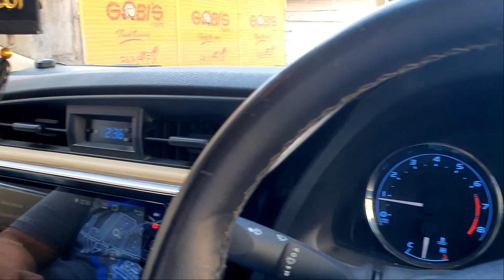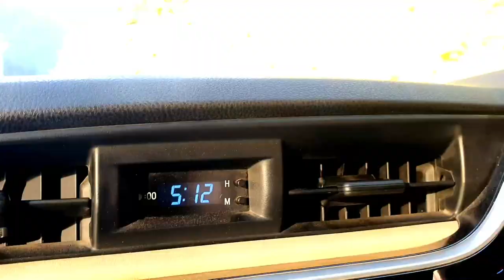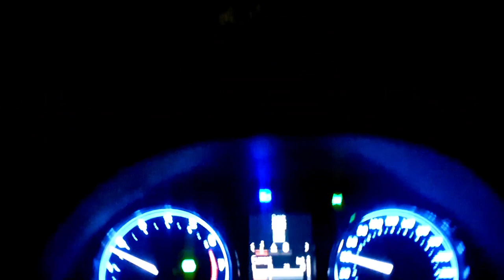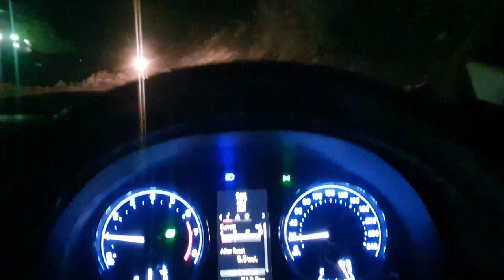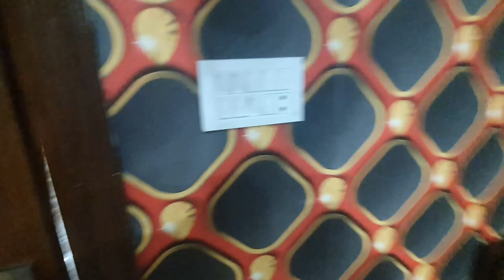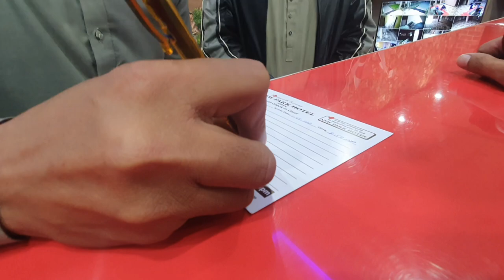Most Beautiful Road in The World | Road Trip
Journey from Muzaffarabad to Naran, the most beautiful road we got to see in our tour, the road was short but very beautiful this road is the most beautiful because of the beauty of the mountains,
i was showing the beauty of Pakistan to my friend's from Germany, among wish i found the most beautiful road in Pakistan.